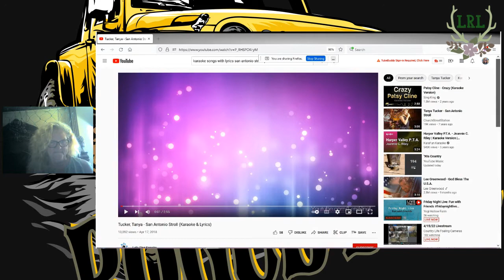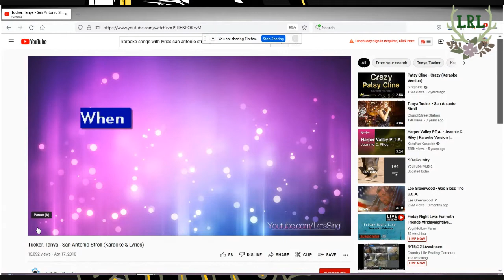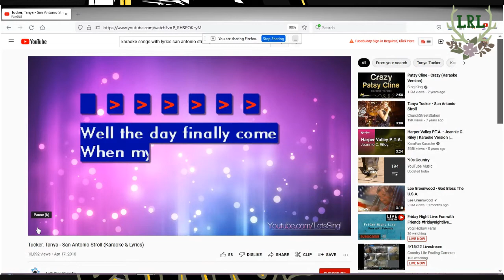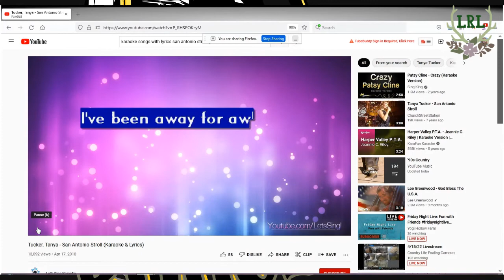I only Karaoke for Shedwars22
So it's put up or shut time. I can't ask other teams to put themselves out there unless I'm willing to do the same. So Plug your ears and remember you asked for this! Peace-out!